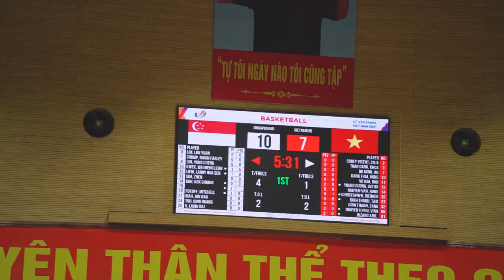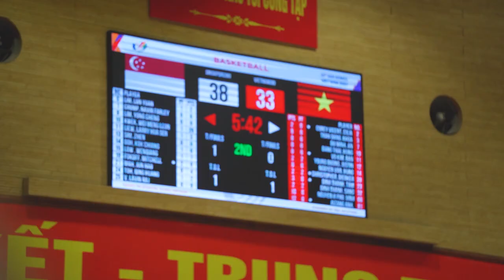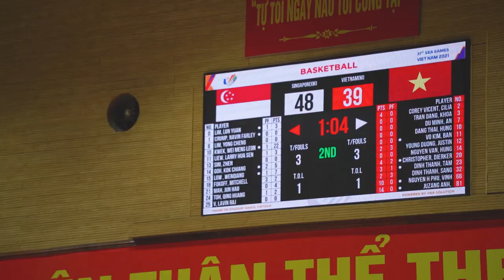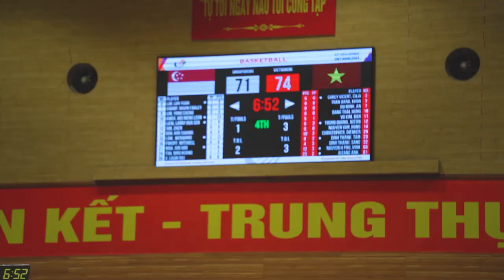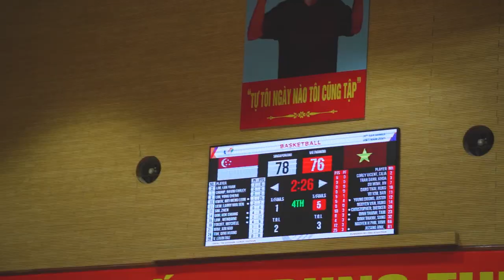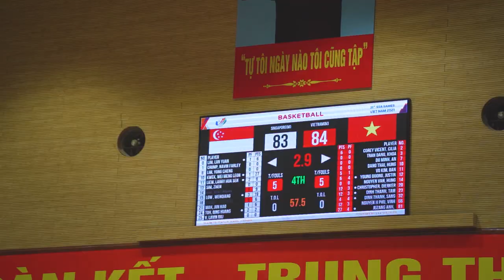Việt Nam thắng kịch tính Singapore tại SEAgames 31 | Christian Juzang MVP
Hai siêu sao của Singapore và Việt Nam với gần 30 điểm mỗi người trong 1 trận đấu căng thẳng đến những giây cuối cùng tại SEAGames 31 ở nhà thi đấu Thanh Trì, Hà Nội.